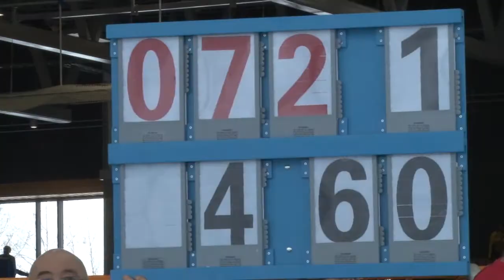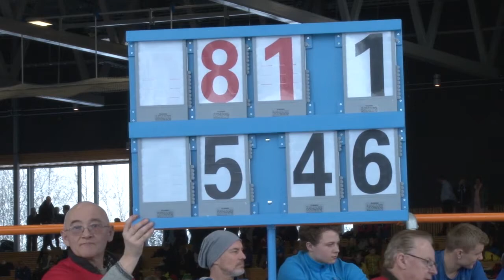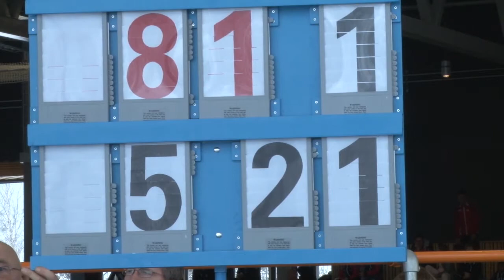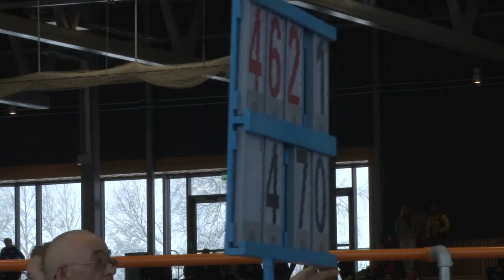Stav G18/22 Del 2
Track&Field
National Youth Championship 2016 Steinkjerhallen